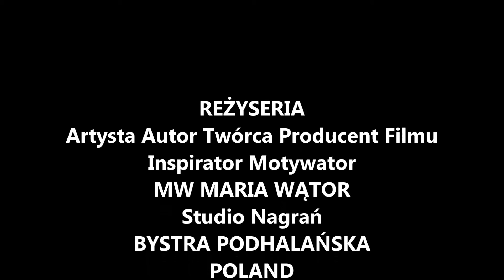- ♥ - ╰✿ᶫᵒᵛᵋ✿╮ - ♥ - SŁOWA JANA PAWŁA II MW MARIA WĄTOR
MODLITWA MA O POKÓJ
TWA , WIĘC I TY BŁOGOSŁAW
NA TRUDNE CZASY BŁOGOSŁAWIĘ

AUTOR TWÓRCA PRODUCENT FILMU
INSPIRATOR MOTYWATOR MW MARIA WĄTOR

OPIEKA MATKI NIECH
CHRONI DZIATKI
OPATRZNOŚĆ BOSKA
TRWA AŻ DO KOŃCA
JEZUSEM NA ZAWSZE

CIĄGŁA OPATRZNOŚĆ
KTÓRĄ ZAWSZE
CZUJE  DZIĘKUJĘ ...
MOJE DZIECI TOBIE
ODDAŁAM , BO TOBIE
W ZUPEŁNOŚCI ZAUFAŁAM
JAK WSZYSTKO TO MIAŁAM
I NAWET SAMĄ SIEBIE ...

ZA WSZYSTKIE ŁASKI
I DARY DZIĘKUJĘ

MW MARIA

"SZCZĘŚĆ BOŻE"